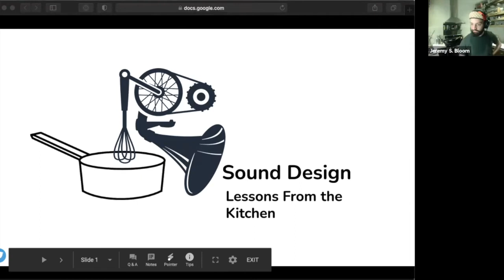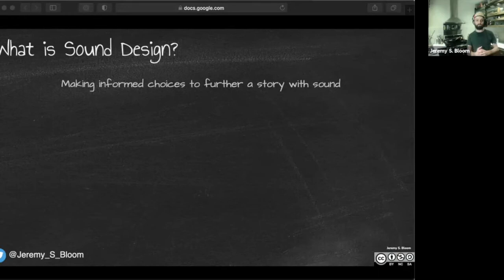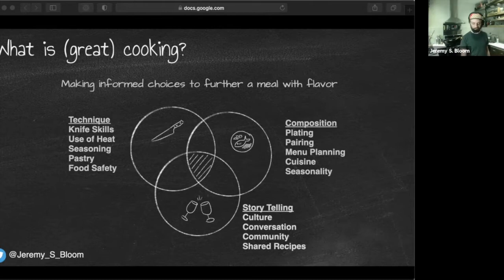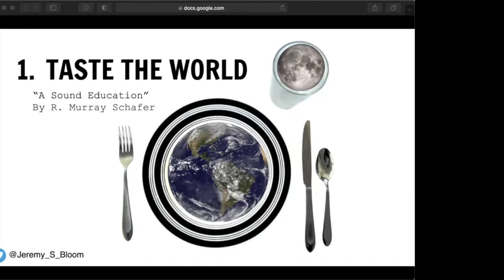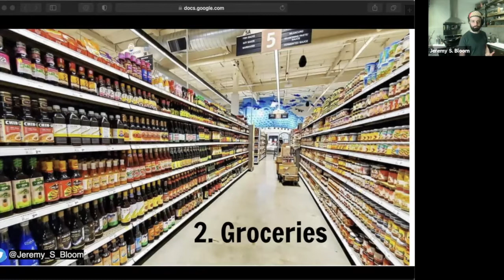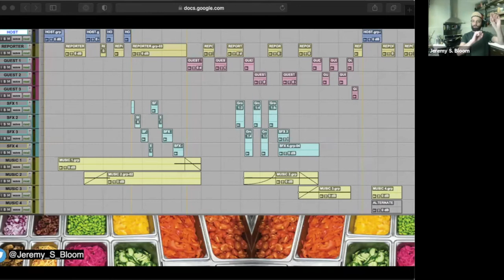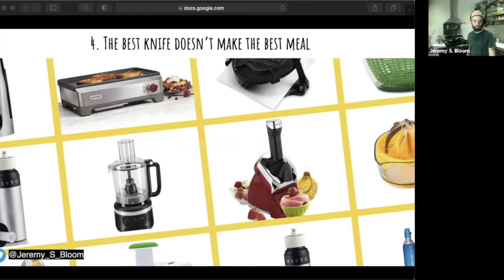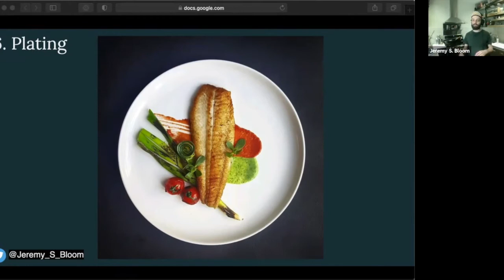The Art Of Podcasting: The Final Touches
What audio editing software should you use for your podcast? And what are the best practices for editing sound? In this tutorial for beginners, you'll learn the basics on how to edit, mix and export your audio and ultimately bring life to your podcast with the help of Jeremy S. Bloom.

The Art of Podcasting is part of New York Music Month Extended Play, an initiative of the Mayor’s Office of Media and Entertainment.